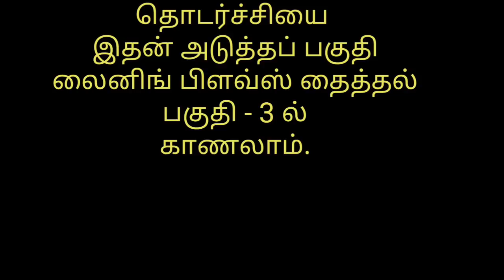லைனிங் பிளவ்ஸ் தைத்தல்,பகுதி-2. -எஸ்.கண்ணன்,குடவாசல்.